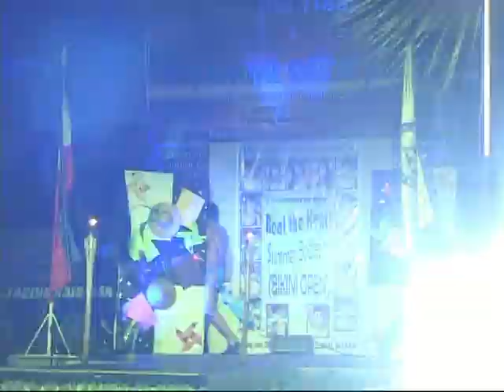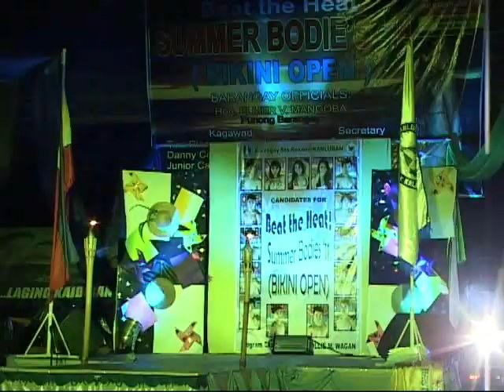Midel Vlog # 4 Sto Rosario, Pateros, Summer Bodies Bikini Open 2011 Part 4